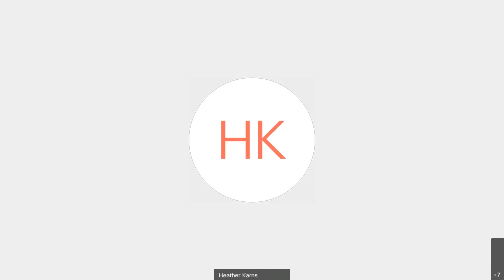49th Annual Charles W. Fornoff Appellate Advocacy Competition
In this University of Toledo College of Law moot court competition final, the hypothetical case was Hussain v. Quality, involving a Muslim couple suing their landlord under the Fair Housing Act for failing to stop harassment by other tenants.

Kara Barshel and Aaron Hill represented the couple. Marshall Kuieck and Tanner Easley represented the landlord.

The distinguished panel of judges:
The Honorable Benita Pearson, federal judge for the U.S. District Court for the Northern District of Ohio, presiding

The Honorable Pamela A. Barker, federal judge for the U.S. District Court for the Northern District of Ohio

The Honorable James Knepp,  federal magistrate judge for the U.S. District Court for the Northern District of Ohio

Improvements to the closed captioning are pending.